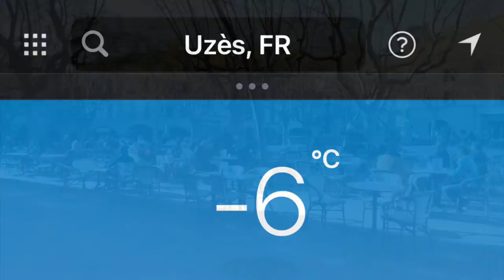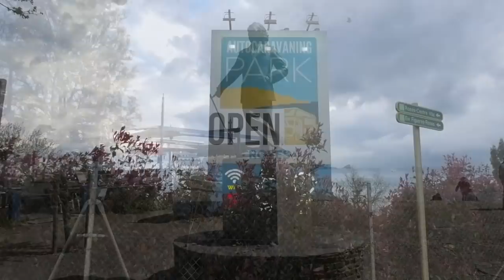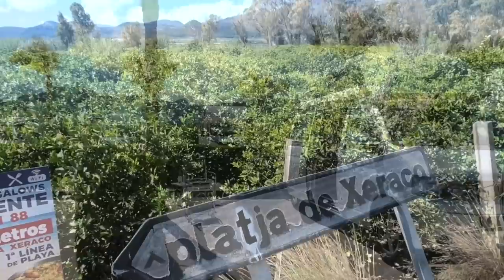CamperKanal KOMPAKT mit pdf-Stellplatzliste: SPANIEN 2022 KOMPAKT 🚐🇪🇸☀️ …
Die KOMPAKT-ZUSAMMENFASSUNG unserer achtwöchigen Spanientour im April/Mai 2022 ...
Die STELLPLATZ-LISTE (Stand: 06.2022) findest Du unter:
Viel Spaß 😄 …